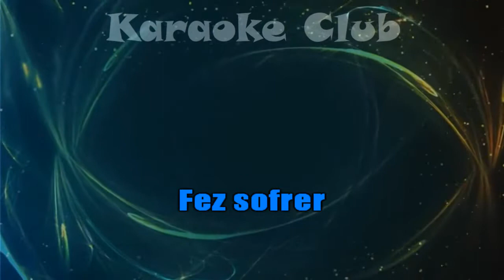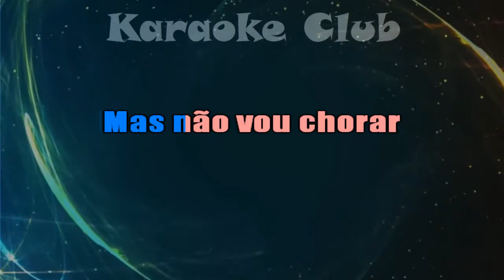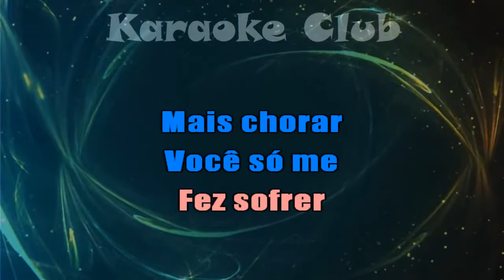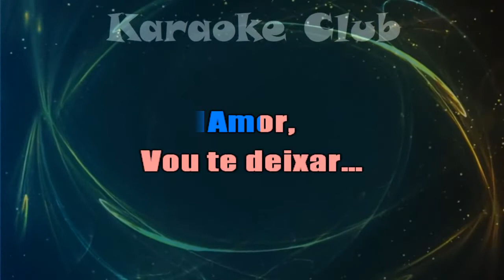DORGIVAL DANTAS - EU NÃO VOU MAIS CHORAR ( KARAOKE )